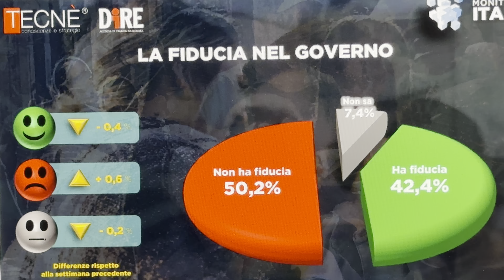"Ha fiducia nel governo?" Sondaggio politico Tecnè dell'11 settembre 2023